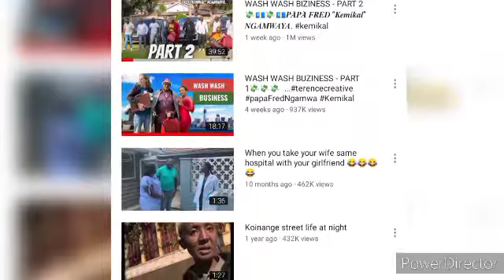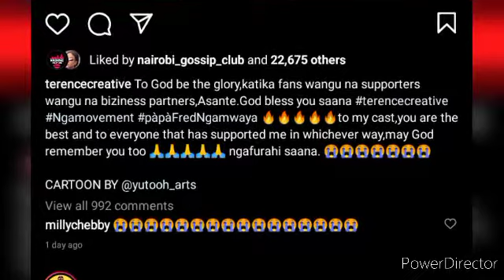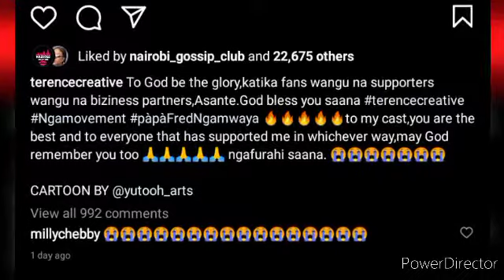'HARD WORK PAYS' Terence Creative Attains 1M Views After Uploading 514 Comic Videos on YouTube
WashWash Kemikal TerenceCreative gets his first 1M views after putting up 514 top notch comic video clips on YouTube. It's a hard thing in Kenya.